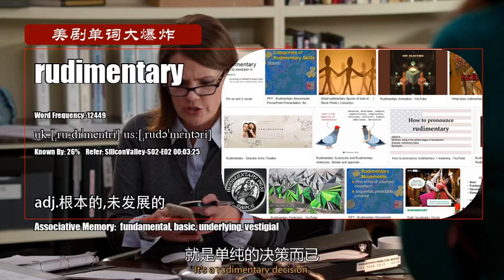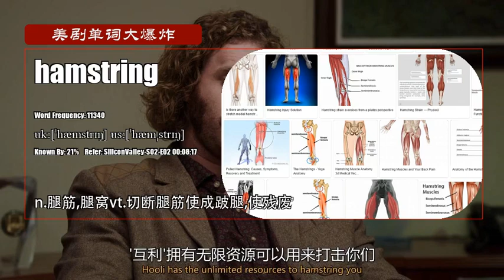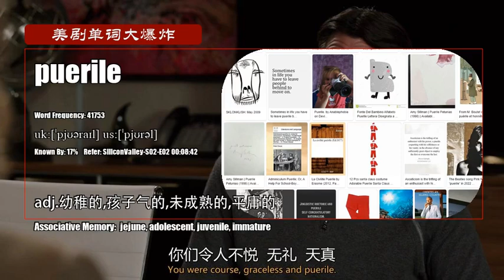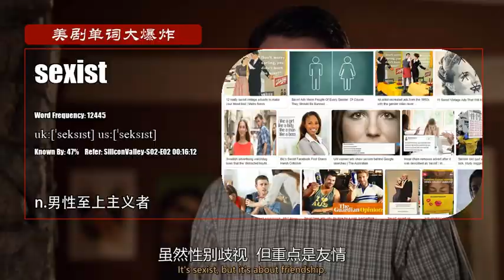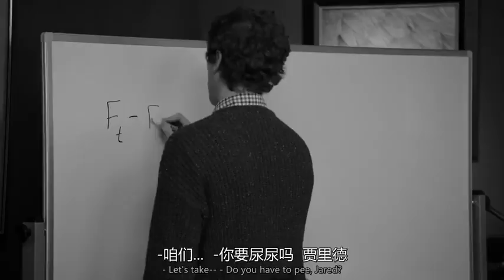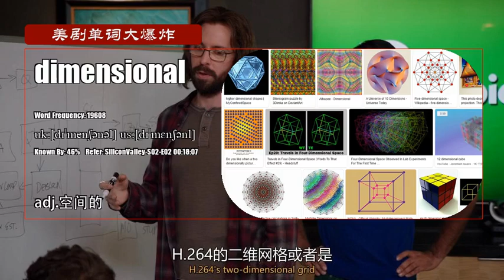S02E02_C【硅谷 Silicon Valley】Vocabulary 美剧单词大爆炸高级版